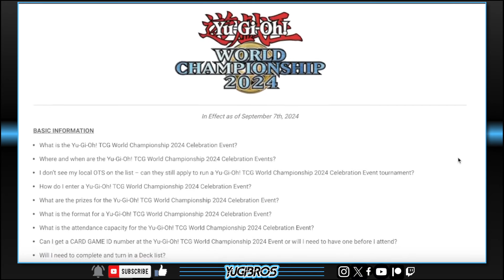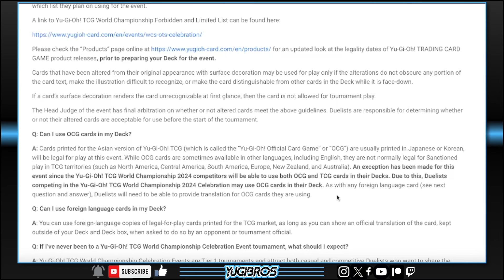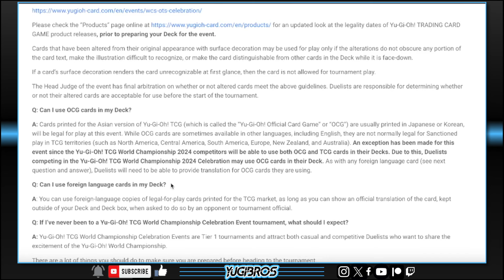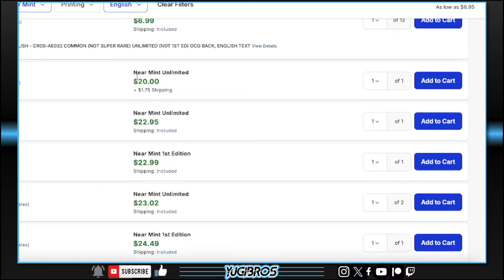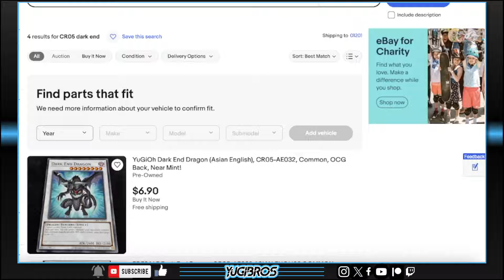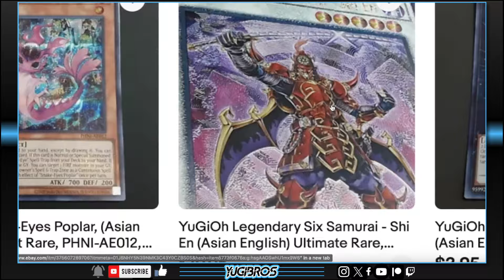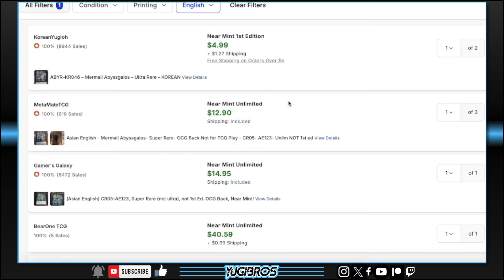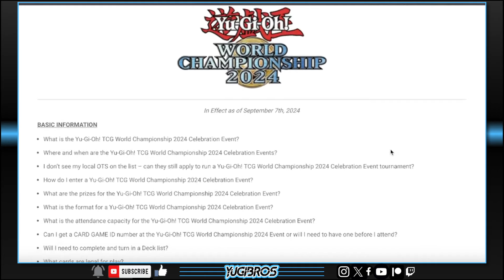WE CAN PLAY OCG YU-GI-OH! CARDS IN THE TCG!??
WANT ANY OF THESE CARDS!?
Gamer's Galaxy has a wealth of cards and other products on both their eBay and TCGplayer Store pages! Check them out here!!

► Video Edited By: Yu-Gi-Bros!
► Thumbnail Designed By: Yu-Gi-Bros!